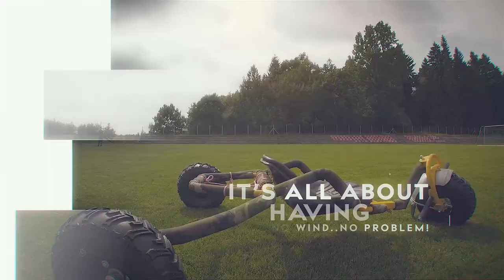VBUGGA TRAILER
This is not only about buggy kiting, this is about kite buggy cruising in style even if there is no wind! It's all about having fun, living the life here and now :D